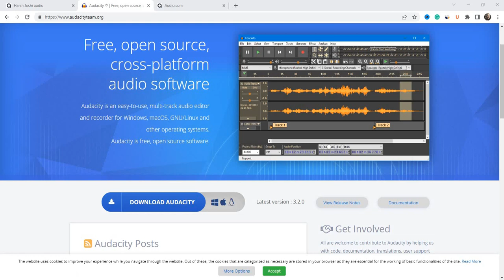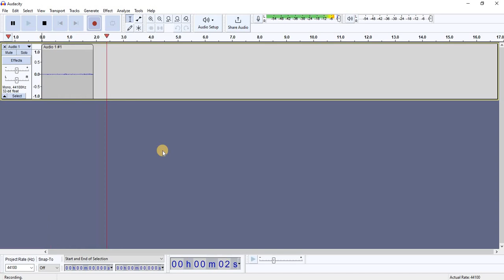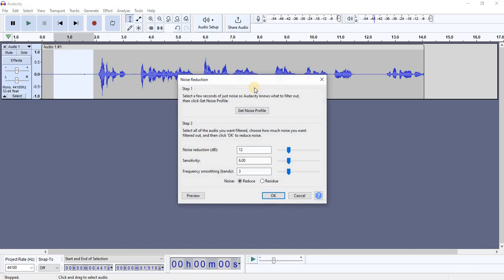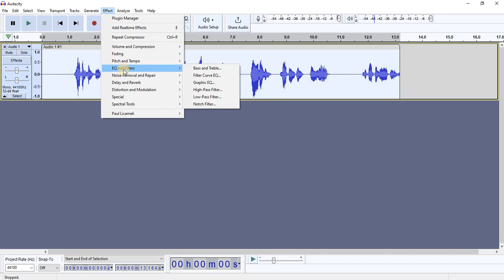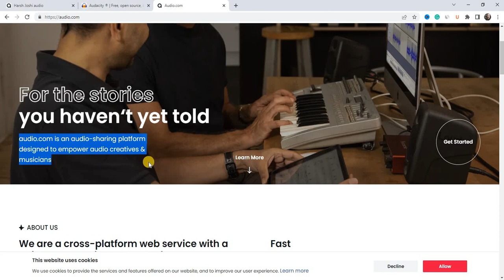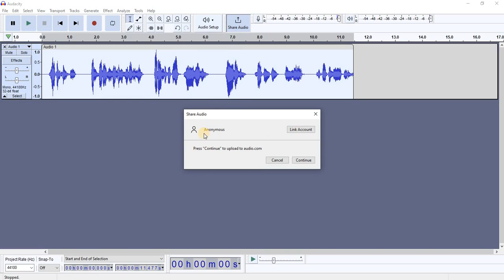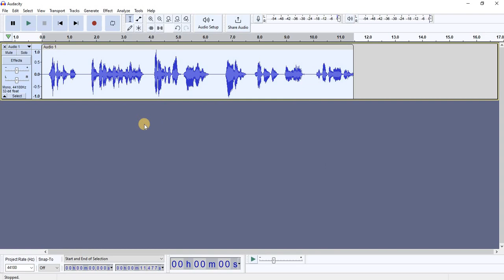Audacity Kaise Use Kare? | Audacity 3.2.0 | Audacity Latest Version 3.2.0 | How To Use Audacity 2022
Hi All,
This Video is about Audacity 3.2.0
There's the latest Audacity Version 3.2.0
All through the functionality is the same but there's a slight change in the interface, and that's why we have created this video

Connect With Our Hindi Voice Over Podcast
Voice Over Par Charcha